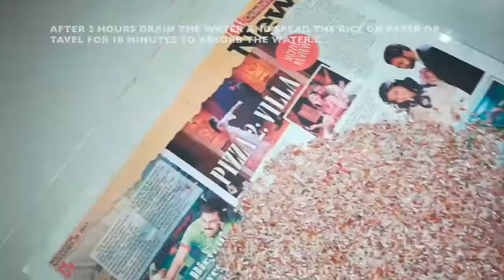THOTHAL BY BEING HUNGRY FROM SRI LANKA IN TAMIL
This video about how to prepare thothal. We hope this video may help you to prepare thothal.